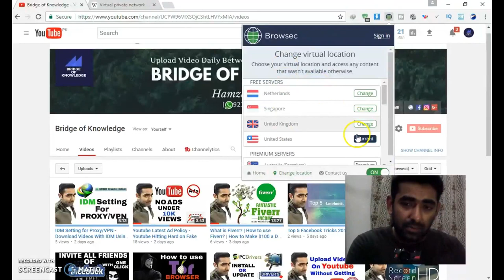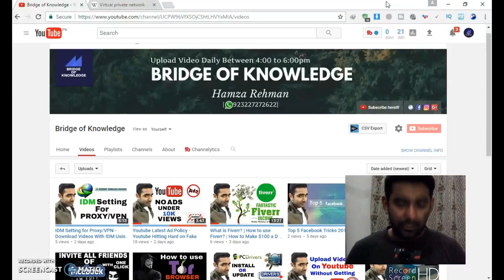What is VPN? How to use VPN? Benefits of VPN? | Virtual Private Network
Hello Friends, in this video i will explain that What is VPN?  How to use VPN?  Benefits of VPN? | Virtual Private Network
I hope you will LIKE my video. Please write your question in comment section.. thanx